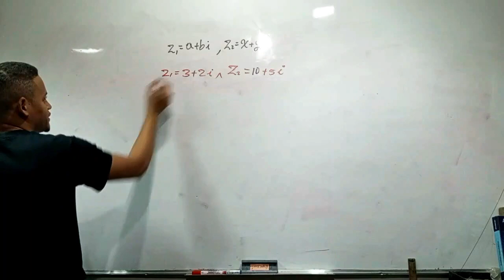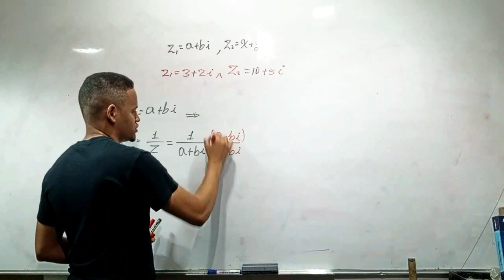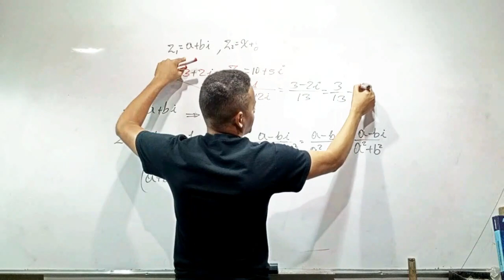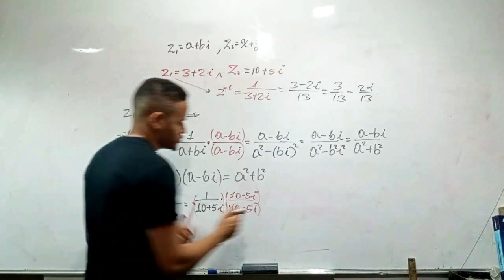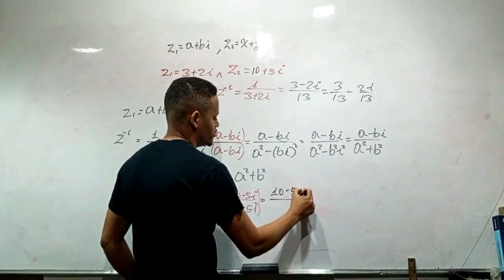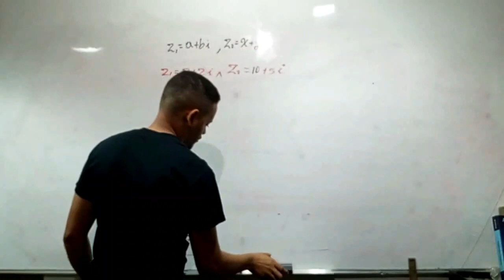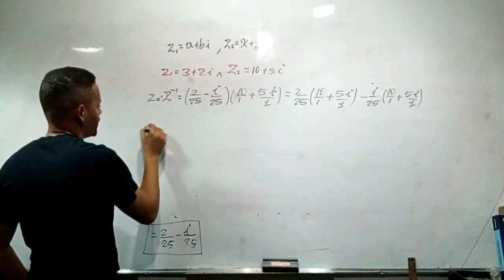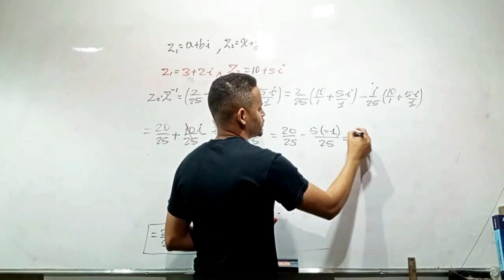Inverso de un Número Complejo. Análisis Complejo, clase 8